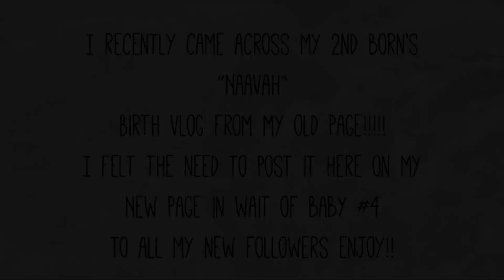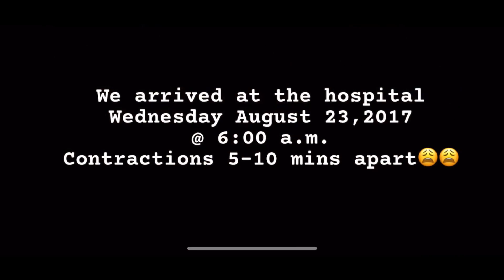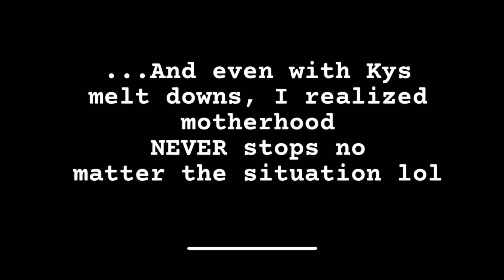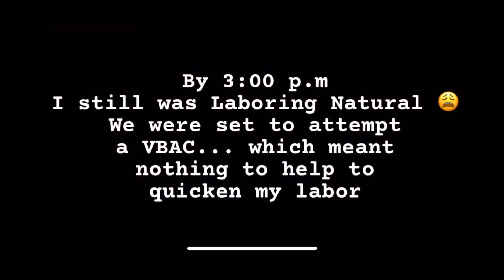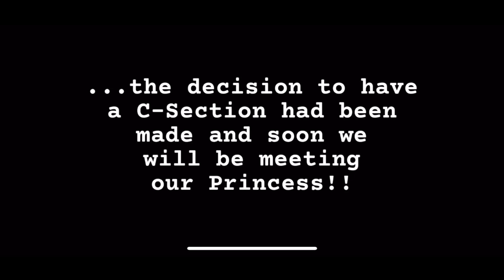Navi's Birth Vlog | Resurfaced 2017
Shalom Everyone, itsYoli!
I am soooo excited to share this oldie but goodie to my new channel. I had my daughter in 2017 and vlogged a small portion of the experience. This vlog was posted on my old channel until I recently was able to gain access to it again! I'm currently preggo with baby #4 and had to share all of the past births with you all before welcoming the new addition. Hope you enjoy!